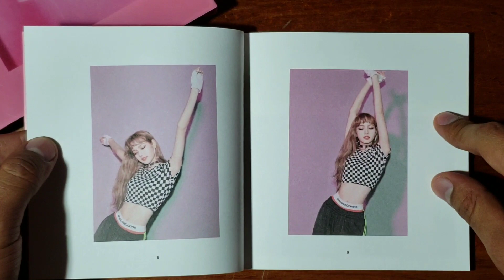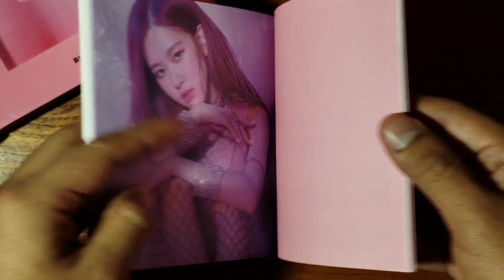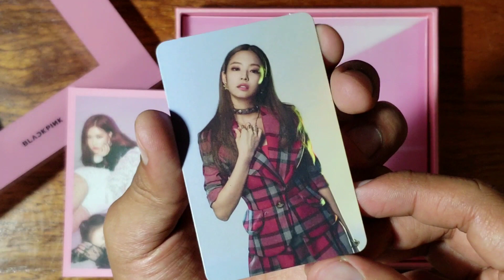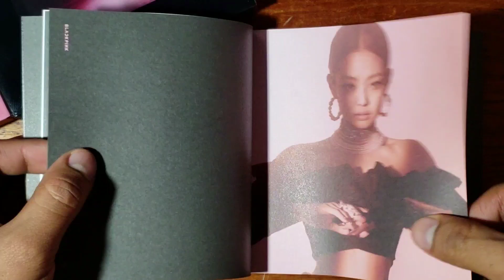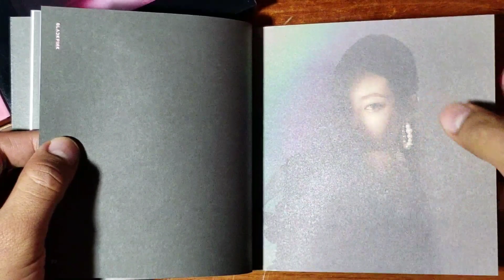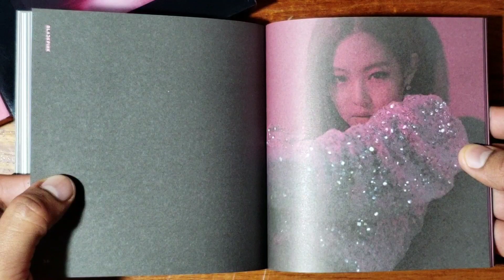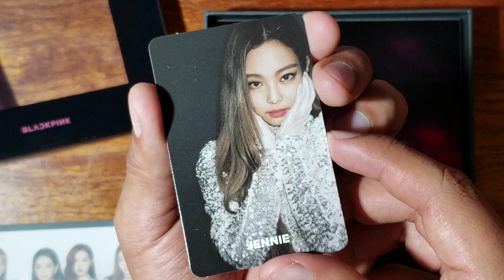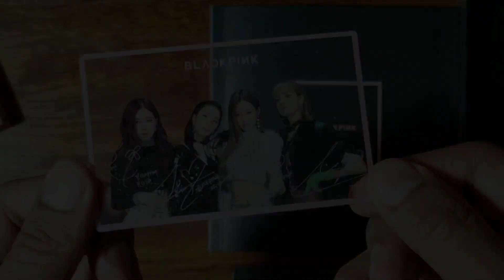[Unboxing] BLACKPINK (블랙핑크) - SQUARE UP (Black+Pink Version)[1st Album- 2017][Photobook+Postcard+PC]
All music & lyrics by BLACKPINK/YG Entertainment.

BLACKPINK 블랙핑크 Mini Album Vol. 1 - SQUAREUP (Black + Pink Version)

This edition includes a photobook, a lenticular lyric paper, a postcard, a random photo card and a random selfie photo card.

Thanks for whatching :3
PD: Alli te hize caso xD